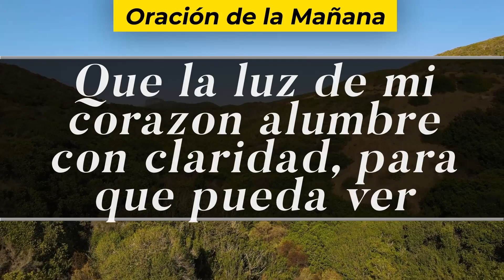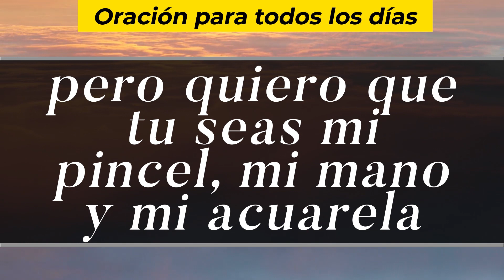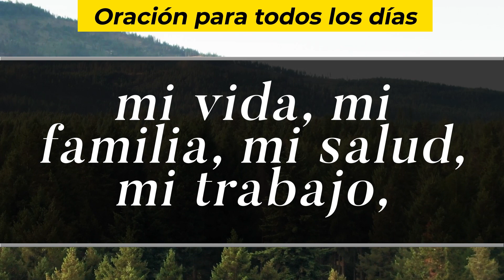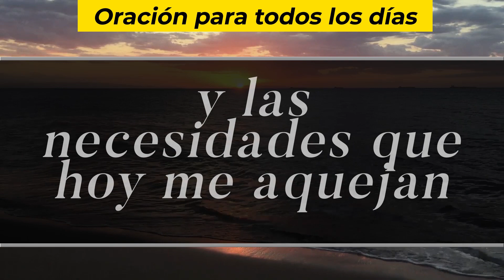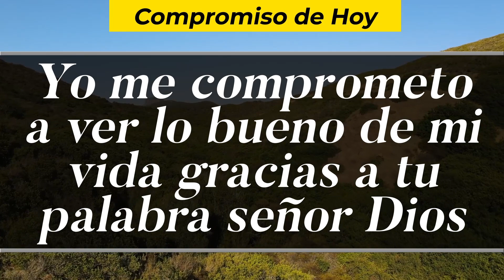Oración De La Mañana De Hoy, Jueves 14 De Octubre De 2021 - Cosmovision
Cosmovision te invita a compartir con nosotros la Oración de la mañana de hoy  Jueves 14  De Octubre   del 2021.

Amén.